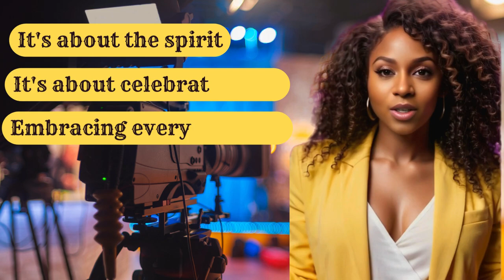[SEMBA DANCE] SEMBA Dance The Heartbeat of ANGOLA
SEMBA Dance The Heartbeat of ANGOLA [SEMBA DANCE]
What makes Semba so extraordinary?